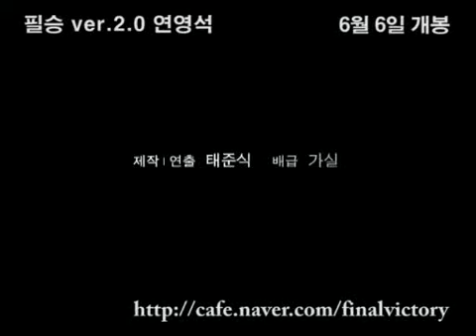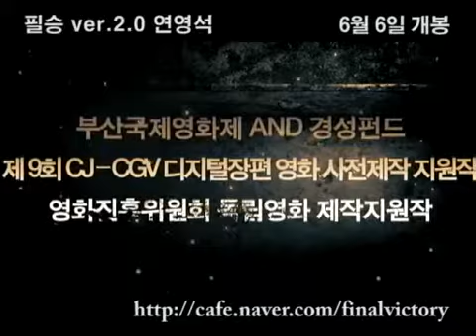필승 Ver2.0 연영석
필승 Ver2.0 연영석 예고편